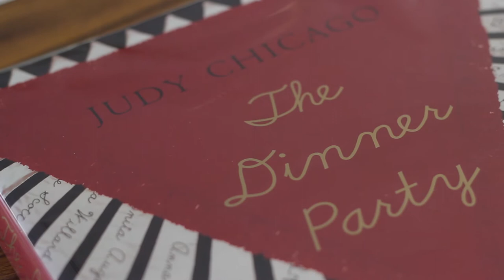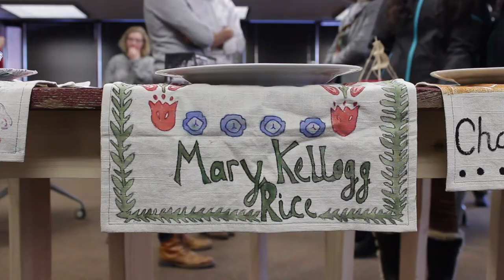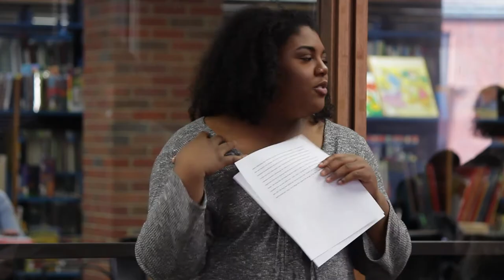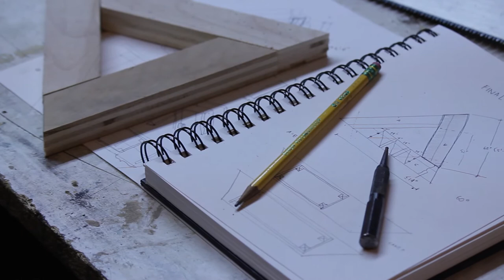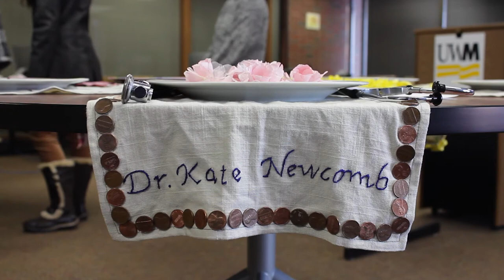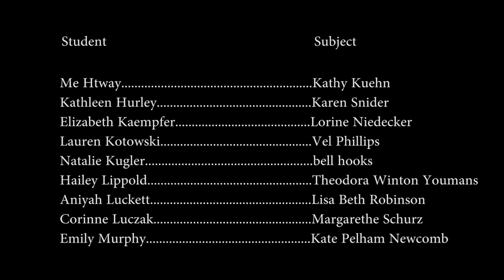Creating The Supper Club: Interpreting Judy Chicago’s The Dinner Party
This video traces the production, presentation, and reflection on a final project assigned for History of Women in American Society, a course taught in the Fall of 2016 by Krista Grensavitch at the University of Wisconsin-Milwaukee.

For the final project, the students collaborated to create The Supper Club, a local reinterpretation of Judy Chicago’s The Dinner Party. First exhibited in 1979, The Dinner Party seeks to address the repeated erasure of women’s achievements from the historical and cultural record. Following calls from pioneering women’s historians like Gerda Lerner and Joan Scott, it seeks to position women as subjects.  It also seeks to validate the position of women as artists and explores women’s artistic legacy.  In The Supper Club, the students and instructor figure women in Wisconsin's history – many of whom are missing from or for whom only traces exist in the historical record – as historical subjects with a seat at the table.

This reinterpretation follows Chicago's investigation of women's history and traditionally-feminized craft and art production techniques.  Students, their instructor, academic and artistic resources from UWM and beyond worked together in the production of their final project and a gallery show which introduced their work to the campus community.

This video, by Allain Daigle, is meant to provide both a framework and reflective statements for similar kinds of artistic reinterpretations within a higher ed classroom.